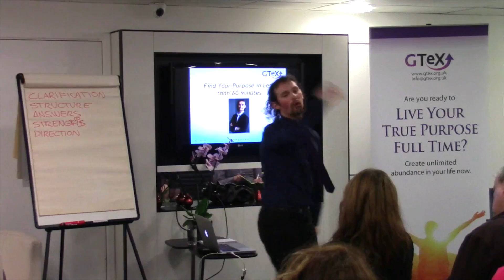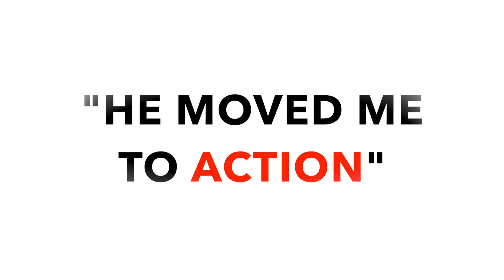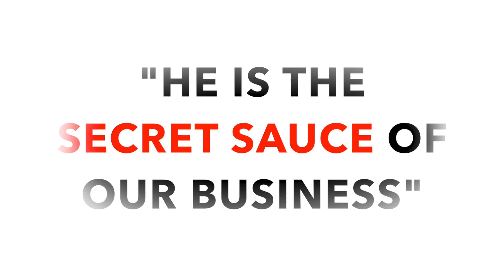Simone Vincenzi | GTeX | Speaker Reel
Simone Vincenzi Speaker Reel